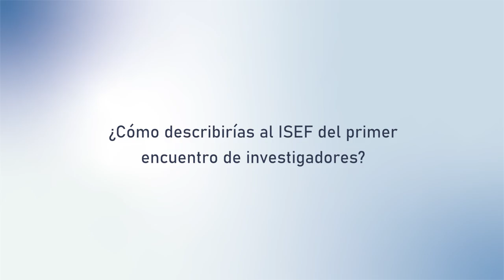Mag. Delia Chiappini - A 30 años del primer encuentro de investigadores de Educación Física